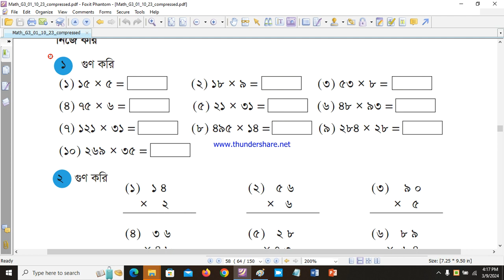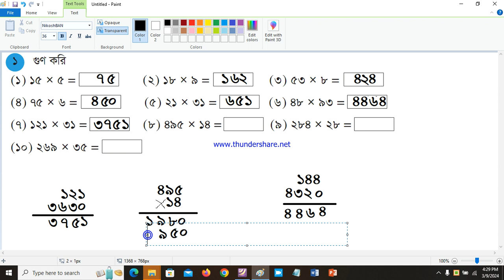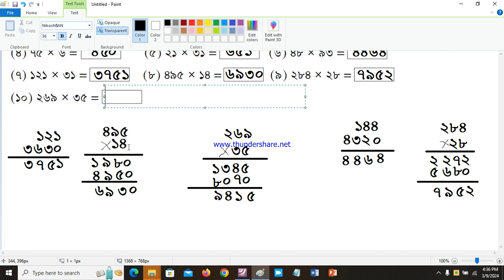Class 3 Math Chapter 5 page 58 Part 1 Multiplication